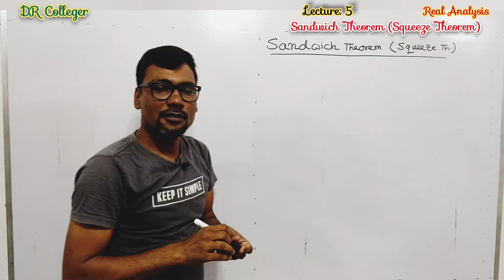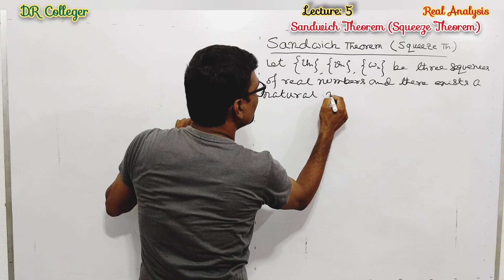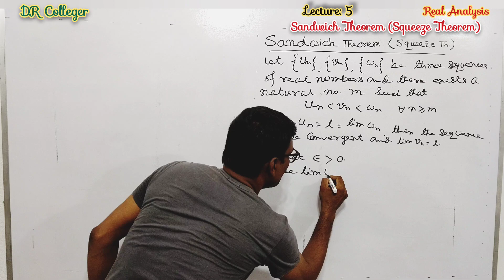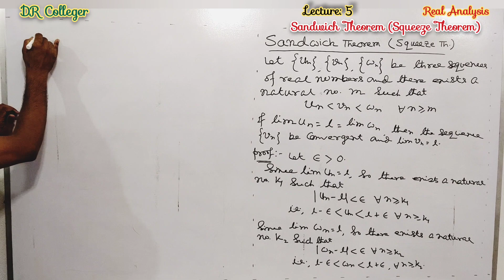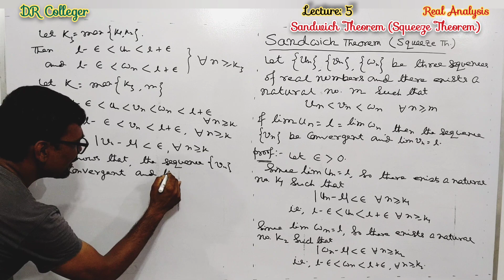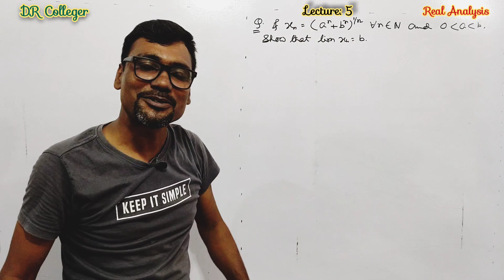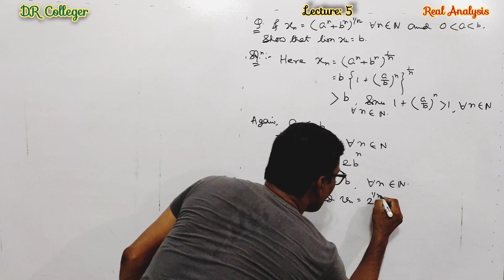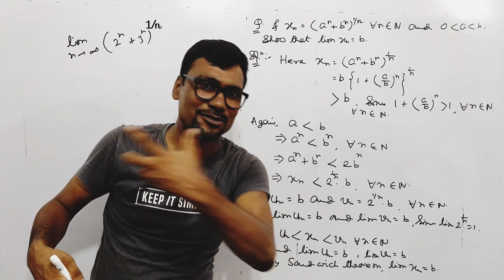Sandwich Theorem | Squeeze Theorem | Real Analysis by DR Colleger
Sandwich Theorem | Squeeze Theorem | Real Analysis | @drcolleger